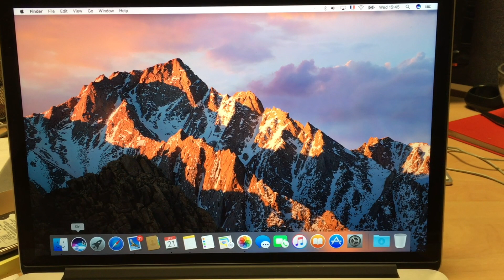Siri sait calmer les ventilateurs des Mac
Observez l'impact du lancement de Siri sur un MacBook Pro 2015 dont les ventilateurs tournent à fond. Il réduit leur vitesse de rotation à presque rien, ceci afin d'améliorer la prise de son pour Siri. Attention à la surchauffe ! Merci à Thomas pour la vidéo !